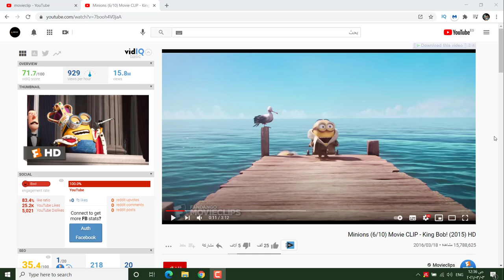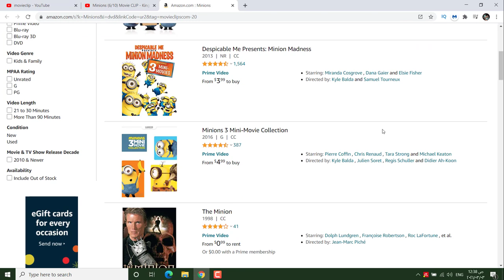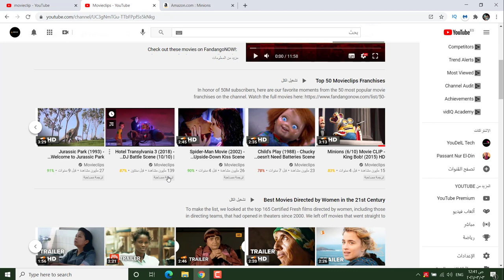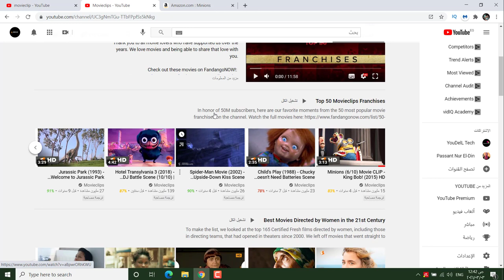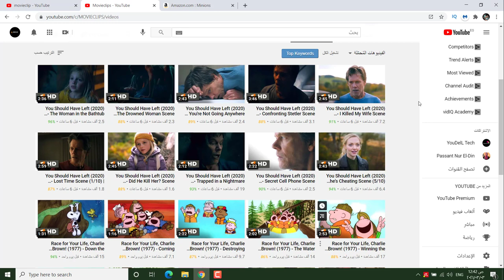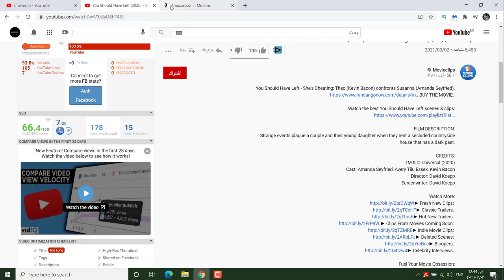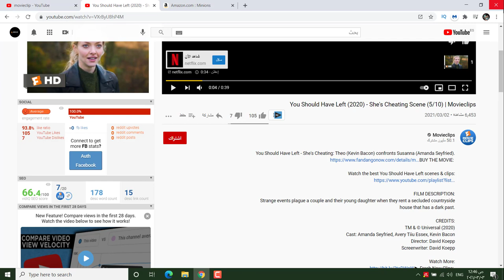كيف تربح 1000$ شهريا من اليوتيوب بفكرة بسيطة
فكرة بسيطة يمكنك من خلالها الحصول علي ملايين المشاهدات مما يعنى ترافيك مجاني يمكنك تحويله الى
 ربح , برجاء الاستماع جيدا للفيديو حتى لا تحصل لديك مشاكل فى حسابك علي اليوتيوب يفضل اذا كنت ستبدأ هذا العمل ان يكون لديك حساب افلييت امازون او متجر للتشيرت او اي وسيلة اخري تجد انها مناسبة للاستفادة من الترافيك الذي سيكون لديك  واي سؤال او استفسار اكتب تعليقك اسفل الفيديو , الفكرة مناسبة للعمل من المنزل وتحقيق الربح من الانترنت
احمد على